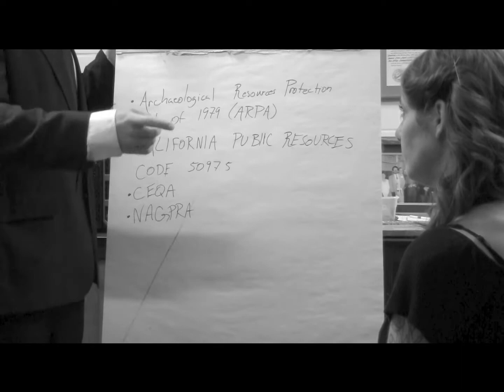Looting - It's A Crime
Every year, thousands of artifacts and antiquities are stolen and wind up in private collections, unavailable to the public. Learn why keeping artifacts is against the law.

The San Diego Archaeological Center is a nonprofit curation facility and museum where visitors can learn the story of how people have lived in San Diego County for the past 10,000 years. In addition to its role as a museum, the Center serves as an education and research facility and is the only local organization dedicated to the collection, study, curation and exhibition of San Diego County’s archaeological artifacts.